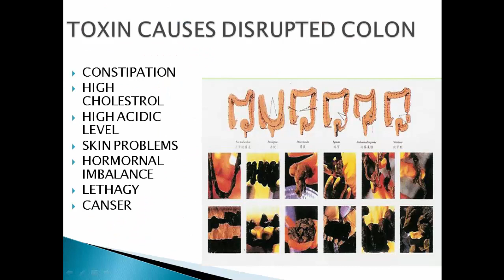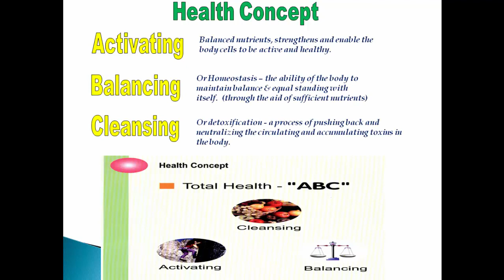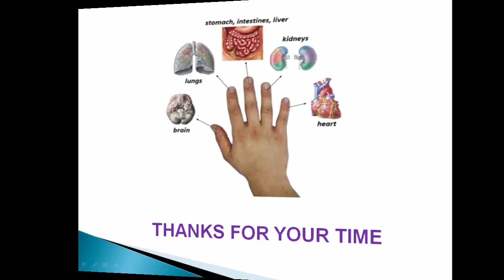presentation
সকলের স্বাস্থ্যম্মত ও সূখী জীবনের লক্ষ্যে কে-লিংক সহযোগিতা করে যাবে। আমাদের এ স্বপ্ন ও লক্ষকে সামতে রেখে কঠোর পরিশ্রমের মাধ্যমে  অভিষ্টে পৌছা অসম্ভব কিছু নয়।
আসুন আমরা হাতে হাতে রেখে কাজ করে যাই।